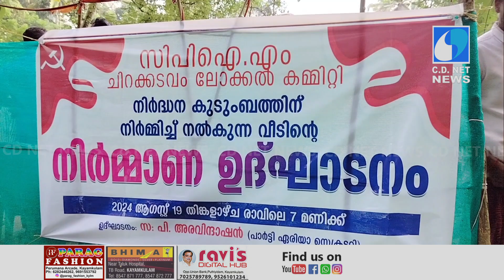നിര്‍ധന കുടുംബത്തിന് വാസയോഗ്യമായ വീട് നിര്‍മ്മിച്ചു നല്‍കുവാന്‍ സി പി എം ചിറക്കടവം ലോക്കല്‍ കമ്മിറ്റ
നിര്‍ധന കുടുംബത്തിന് വാസയോഗ്യമായ വീട് നിര്‍മ്മിച്ചു നല്‍കുവാന്‍ സി പി എം ചിറക്കടവം ലോക്കല്‍ കമ്മിറ്റി മുന്നിട്ടിറങ്ങി.
കേരളത്തിലെ കായംകുളം കേന്ദ്രമാക്കിയുള്ള മധ്യതിരുവിതാംകൂറിലെ പ്രമുഖ പ്രാദേശിക ടിവി ചാനൽ, ഞങ്ങൾ സാധാരണക്കാരൻ്റെയും അധഃസ്ഥിതരുടെയും ഹൃദയസ്പന്ദനങ്ങൾ തീർത്തും സാമൂഹിക പ്രതിബദ്ധതയോടെ അവതരിപ്പിക്കുന്നു,
Leading Local TV Channel in Central Travancore,Kerala based at Kayamkulam,,We render the heartbeats of Common Man and Downtrodden Mass with utmost social commitment, and have a Newscast enriched with wide coverage of What going on around us..